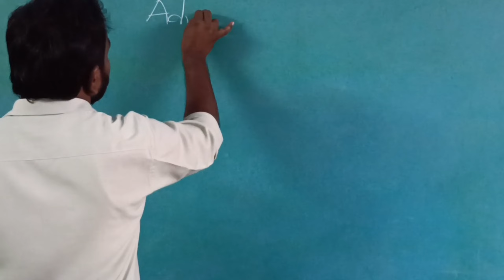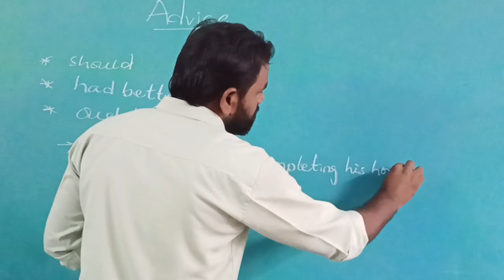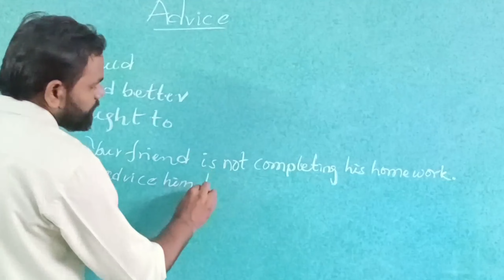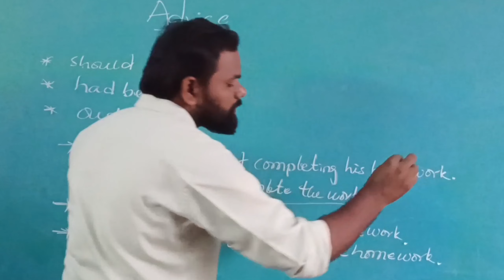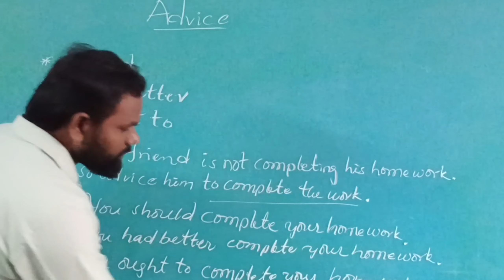Advice......# How to make an Advice #